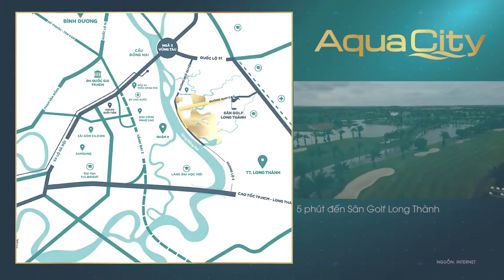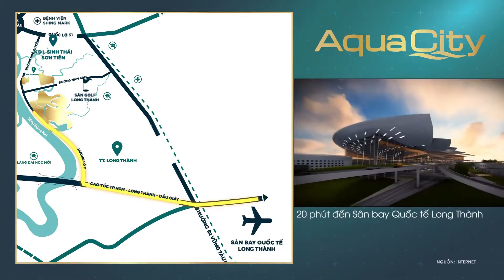Vị trí dự án Aqua City